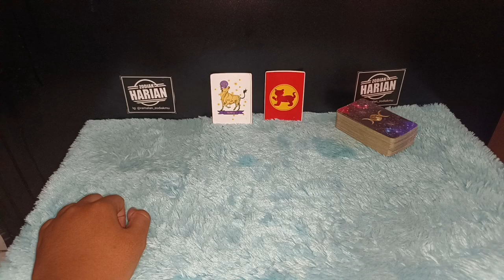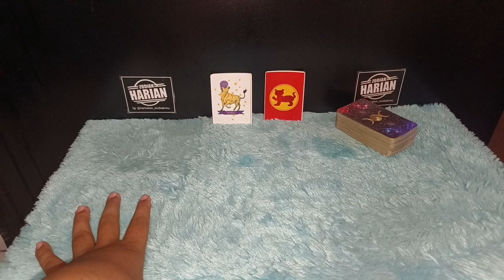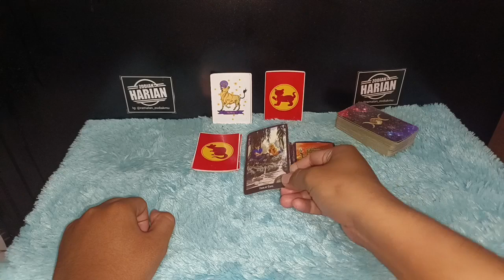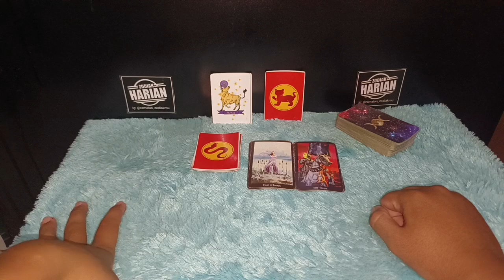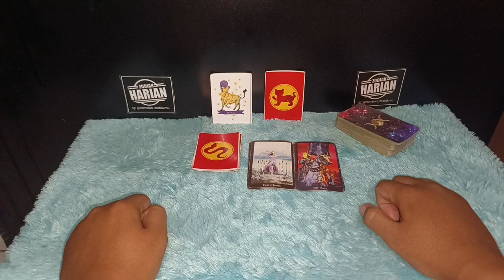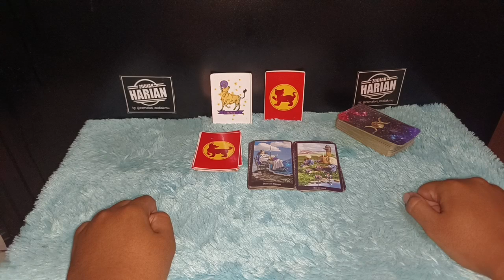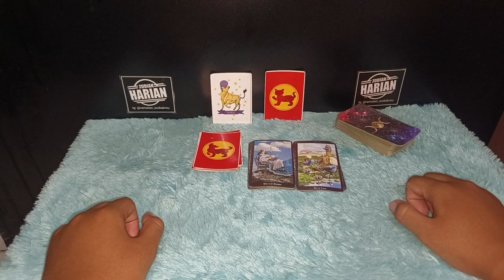6 SHIO BAKAL SUKSES HOKI BANYAK UANG DI BULAN MEI 2022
6 SHIO BAKAL SUKSES HOKI BANYAK UANG DI BULAN MEI 2022

Shio Yang bakalan hoki dan banyak rezekinya di bulan Mei Tahun 2022 ini

LIST SHIO KAMU :

1. Shio TIKUS. (Tahun Lahir : 1924, 1936, 1948, 1960, 1972, 1984, 1996, 2008,..)

2. Shio KERBAU. (Tahun lahir : 1925, 1937, 1949, 1961, 1973, 1985, 1997, 2009,..)

3. Shio MACAN. (tahun lahir : 1926, 1938, 1950, 1962, 1974, 1986, 1998, 2010,..)

4. Shio KELINCI. (Tahun Lahir : 1927, 1939, 1951, 1963, 1975, 1987, 1999, 2011,..)

5. Shio NAGA. (Tahun lahir : 1916, 1928, 1940, 1952, 1964, 1976, 1988, 2000,..)

6. Shio ULAR. (Tahun lahir : 1917, 1929, 1941, 1953, 1965, 1977, 1989, 2001,..)

7. Shio KUDA. (Tahun lahir : 1918, 1930, 1942, 1954,1966, 1978, 1990, 2002, 2014,..)

8. Shio KAMBING. (Tahun lahir : 1919, 1931, 1943, 1955, 1967, 1979, 1991, 2003, 2015,..)

9. Shio MONYET. (Tahun Lahir : 1920, 1932, 1944, 1956, 1968, 1980, 1992, 2004, 2016,..)

10. Shio AYAM. (Tahun lahir : 1921, 1933, 1945, 1957, 1969, 1981, 1993, 2005, 2017,..)

11. Shio ANJING. (Tahun lahir : 1922, 1934, 1946, 1958, 1970, 1982, 1994, 2006, 2018,..)

12. Shio BABI. (tahun lahir : 1923, 1935, 1947, 1959, 1971, 1983, 1995, 2007, 2019,..)

Dapatkan Layanan Zodiak Harian :

1. Konsultasi
2. Astrology Ramalan Zodiak
3. Ramalan Garis Tangan
4. Pendalaman Sifat Dan Karakter
5. Ramalan Shio Bulanan Dan Tahunan